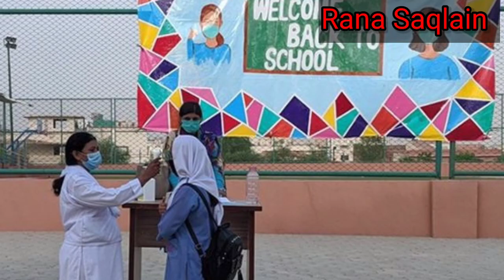Ncoc meeting | Education institution close in Pakistan| educational institution close in 16 district